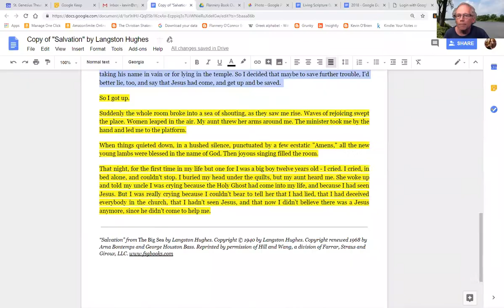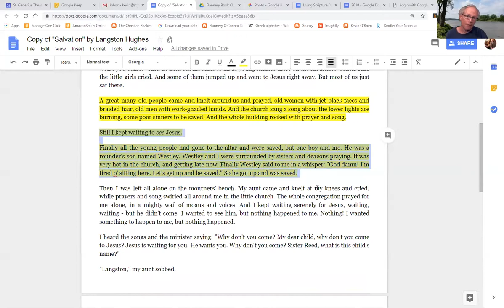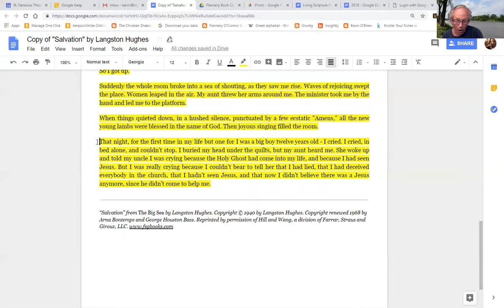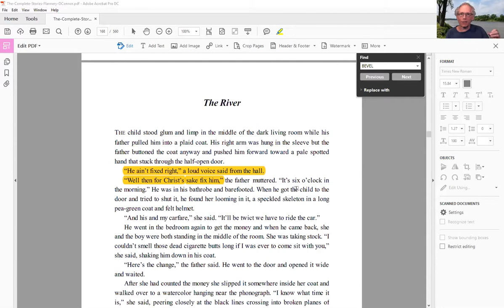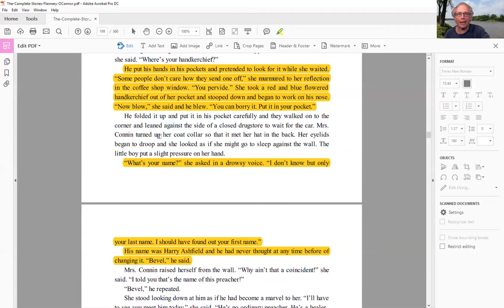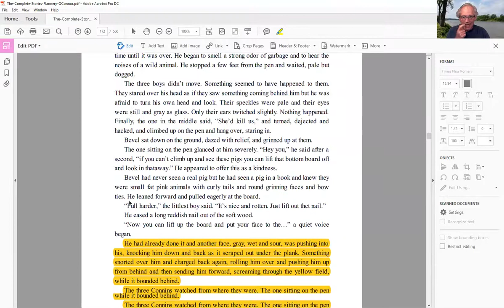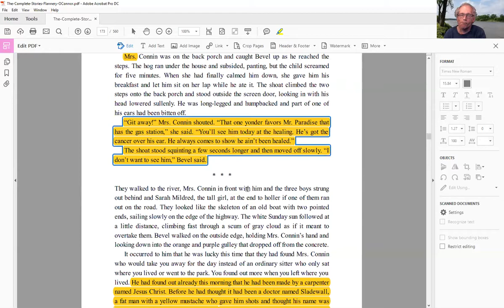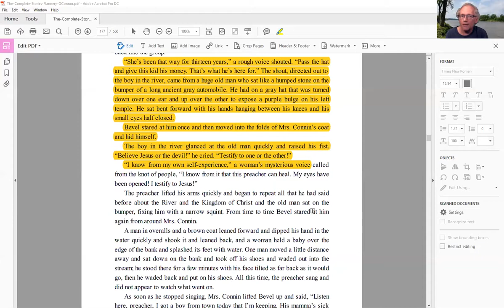The River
Kevin O'Brien discusses Flannery O'Connor's short story "The River" and compares it with Langston Hughes' essay "Salvation".